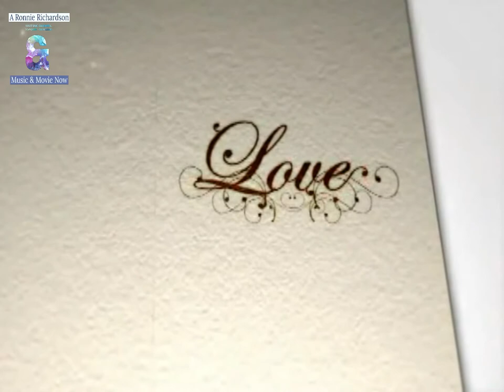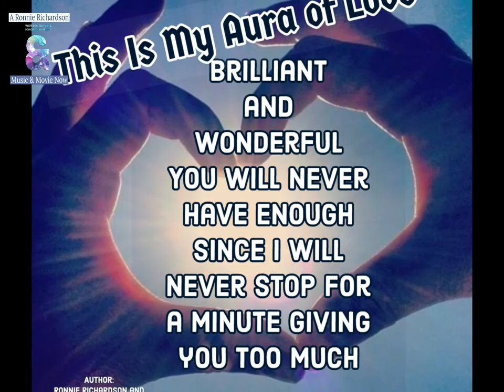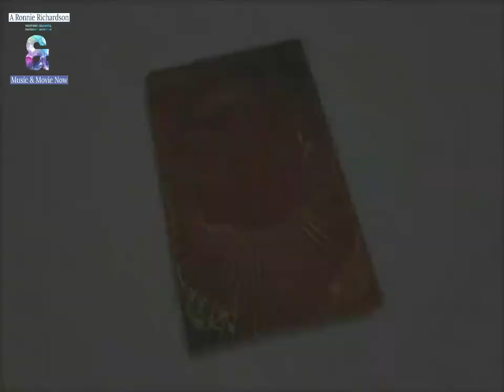Love To Give The World - Susan Harriot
Taken out of  the best Christian Caribbean Reggae album "PROVERBS CHAPTER 1", the track "Love To Give the World", sang by Susan Harriot

A very beautiful love song that you can dedicate to anyone and keep the love alive in this beautiful world.

A video production of Ronnie Richardson and Music & Movie Now Digital Design and marketing